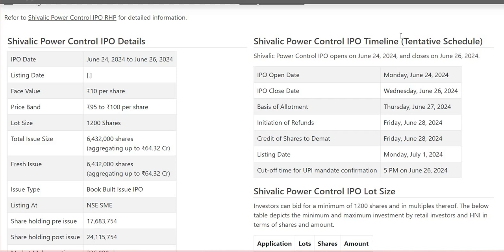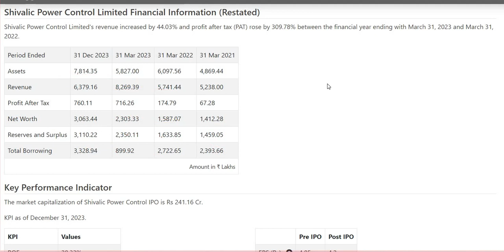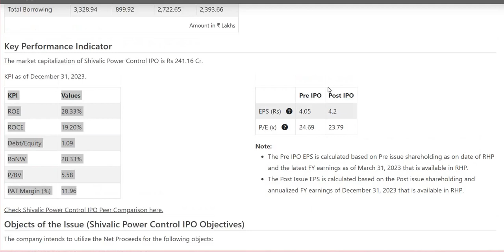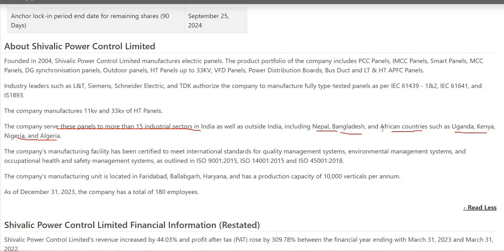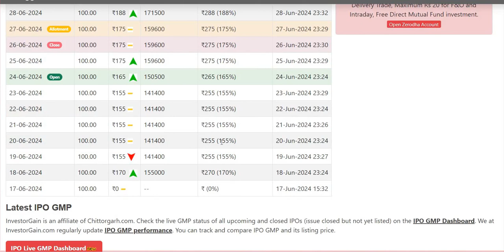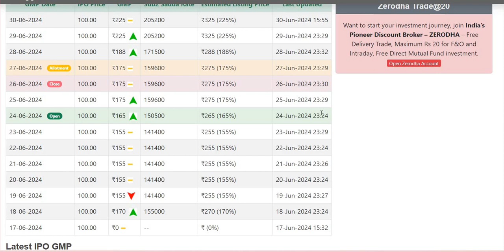Shivalic Power Control IPO Listing day strategy !